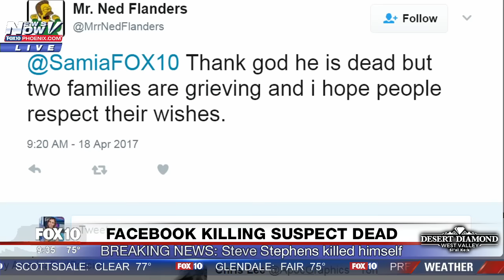BREAKING NEWS: Cleveland Facebook Killer Steve Stephens DEAD in Erie - Full PRESS CONFERENCE (FNN)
CLEVELAND (AP) -- The Latest on a fatal shooting captured on video and later shared on Facebook:
   Pennsylvania State Police say the suspect in the random killing of a Cleveland retiree posted on Facebook has shot and killed himself after a brief pursuit.

   State police say Steve Stephens was spotted Tuesday morning by state police in Erie County, in the state's northwest corner. Authorities say police tried to pull Stephens over and, after a brief pursuit, he shot and killed himself.

   Stephens was wanted on an aggravated murder charge in the shooting death of a 74-year-old retired man Robert Godwin in Cleveland on Sunday.

   He posted video of that shooting on Facebook.